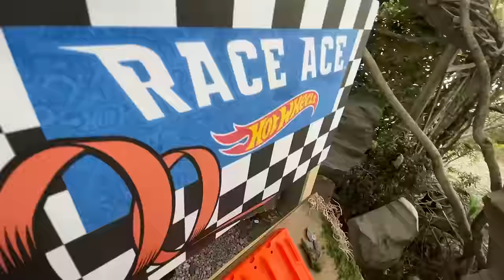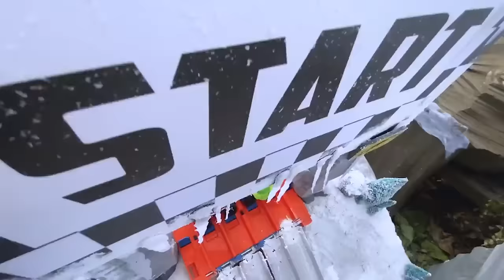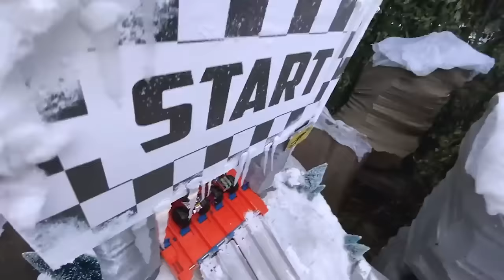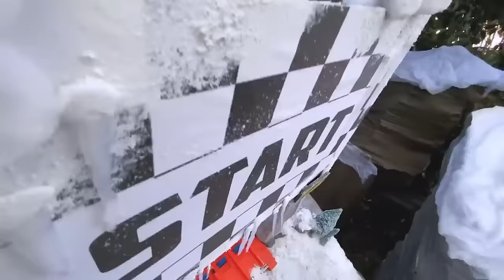Crushzilla's Epic Obstacle for the Hot Wheels Monster Trucks - Videos for Kids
Mega Wrex's Camp Crush obstacle course is full of surprises, especially the one thing the Hot Wheels Monster Trucks weren’t expecting - Crushzilla! Crushzilla is taking things to the next level and making all the trucks work together to get better and finish the race.

Crushzilla Challenges the Hot Wheels Monster Trucks! | Camp Crush | 0:00
GLOW IN THE DARK DAREDEVIL ARENA 😈🔥 | 5:10
BIGFOOT vs the Abominable Snowman!!! ☃️ | 15:48
A Mysterious Surprise Lurks Under Mayhem Mountain! 🤔 | 25:14
Mega Wrex's EPIC METEOR SHOWER CHALLENGE! ☄️ | 33:42
The CRAZIEST Monster Truck Challenge YET 🏆 | 40:53
Monster Trucks TAKE ON A MASSIVE TITAN CROCODILE! 🐊🏆 | 48:56
Beachside Battle on the CRUSHIN’ COASTLINE 🌊 | 57:53

Crushzilla's Epic Obstacle for the Hot Wheels Monster Trucks - Monster Truck Videos for Kids | Hot Wheels